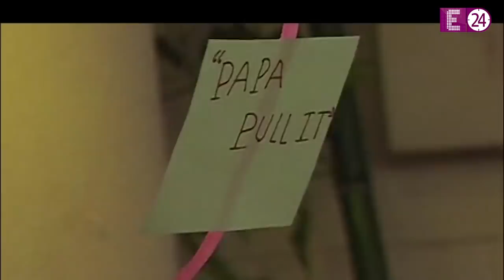Yeh Rishta Kya Kehlata Hai | Naira से मिलने पहुंचे Kartik